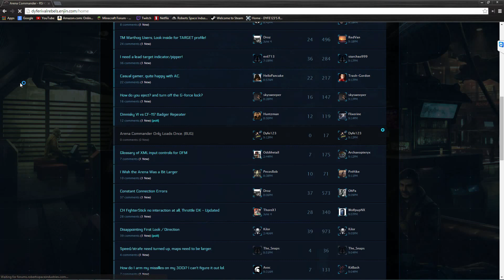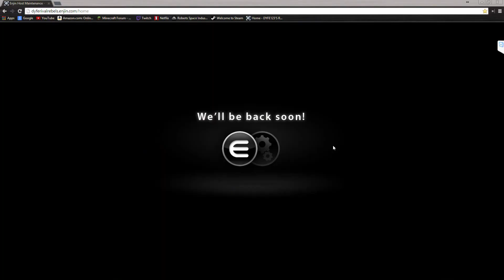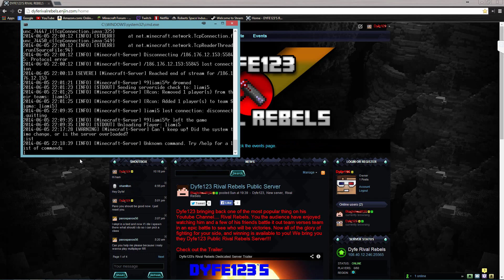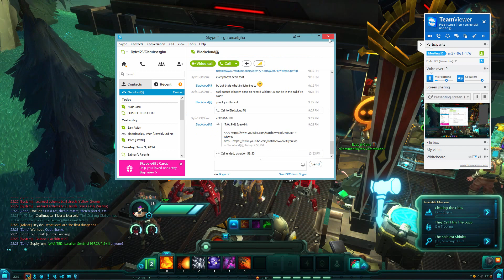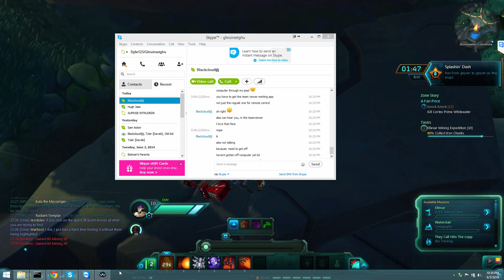I Play: Wildstar #2 - Hardcore Parkour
We reach level ten and then we do some exploration quests. One of which involves some intense parkour.